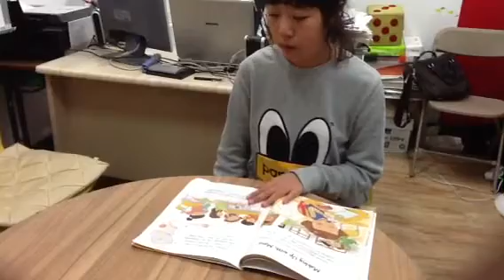김새별(10/17)-마스터클럽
W/C 1